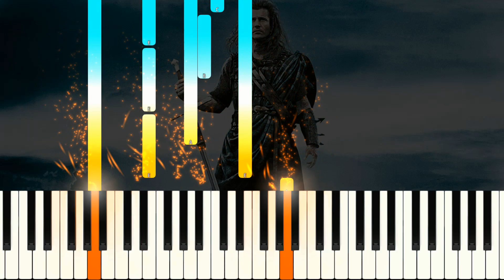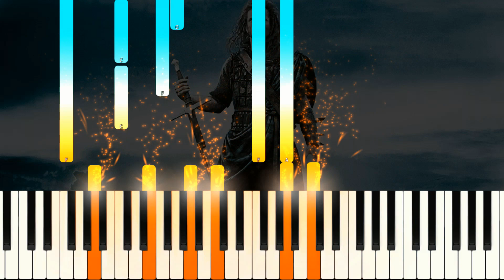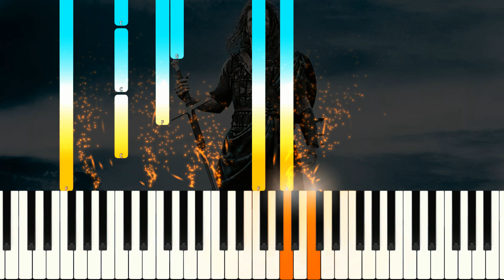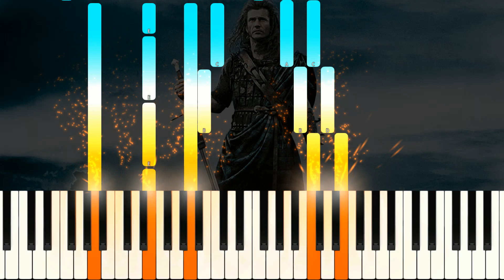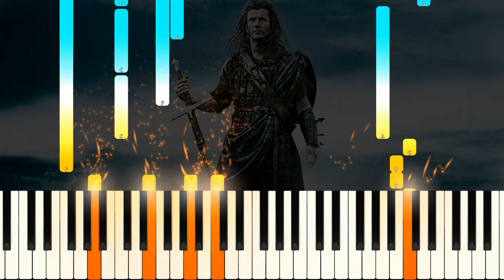Corazon Valiente (Braveheart Remix ) PIANO SAD TRISTE Tutorial / Cover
Canciones de la Película Braveheart Soundtrack)
Cómo Tocar Corazon Valiente PIANO TUTORIAL 100% FÁCIL
🔥¡  Aprender Braveheart Remix en  piano DE LA MANERA MÁS FÁCIL!